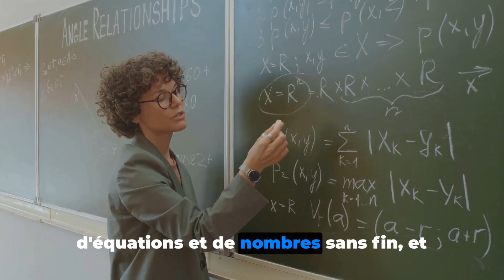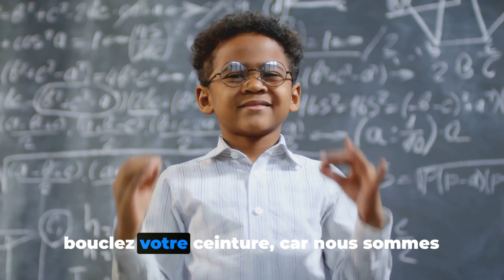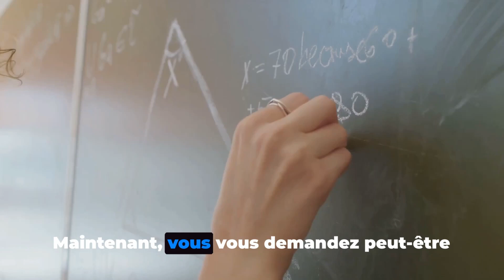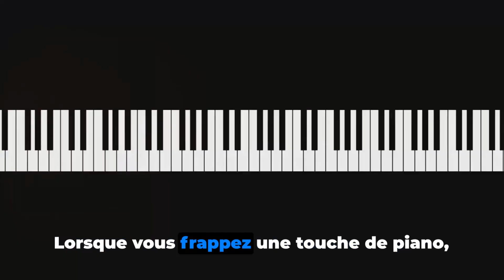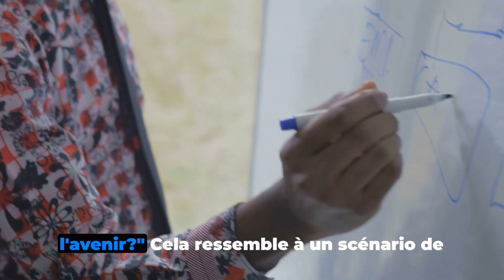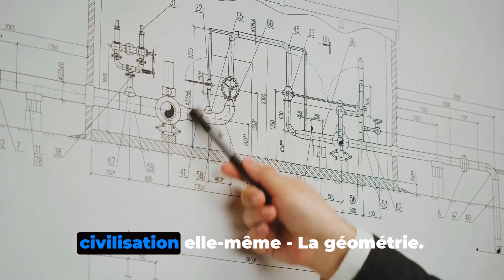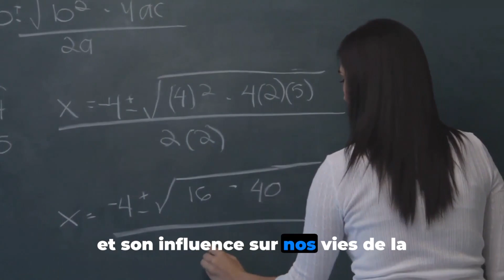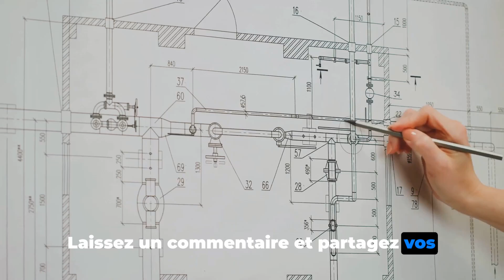Décryptez les Secrets Mathématiques de Vos Rêves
Embarquez dans un voyage enchanteur où les nombres dansent le tango avec vos rêves les plus fous ! Découvrez le côté fantaisiste des mathématiques, où les équations ne sont pas seulement pour les tableaux noirs, mais sont des recettes secrètes pour transformer les passions en réalité. Que vous soyez un mathématicien mélodieux ou un romancier qui aime les chiffres, nous vous invitons à partager votre équation unique de rêves et de chiffres dans les commentaires. Rions, apprenons et plongeons dans un monde où chaque problème n'est qu'une solution déguisée.

Veuillez noter que ce texte a été traduit par une intelligence artificielle et peut contenir des erreurs ou des imprécisions.